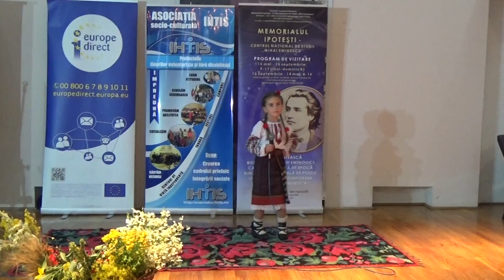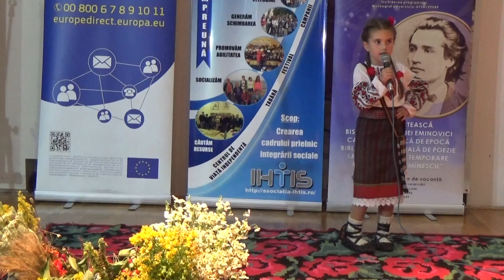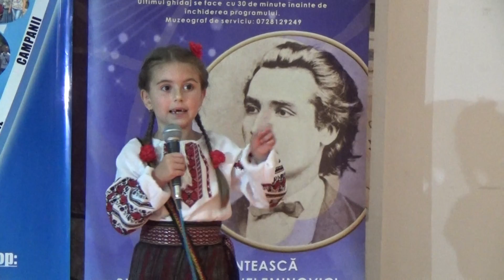Sunt o fata frumusica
Ziua Internațională a Iei - Ipotești  Botoșani, 24 iunie 2018